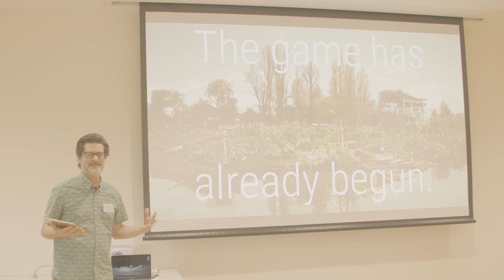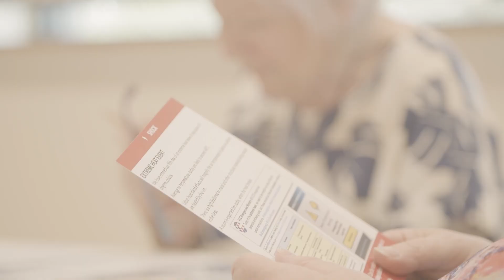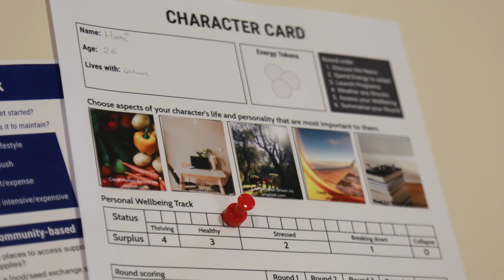TAG: The First Game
TAG: The Adaptation Game is a serious game to help communities prepare for climate change in their own towns. Join us for the first TAG play-through with the Merri-bek community.